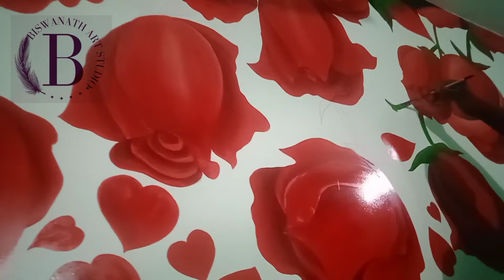Red roses rose🌹wall painting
Hi frends this painting is used meterial